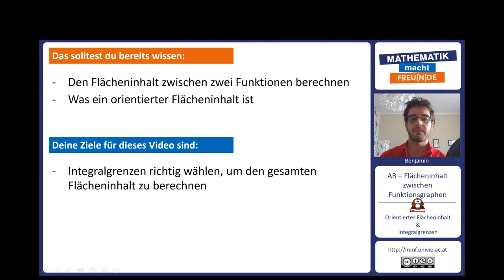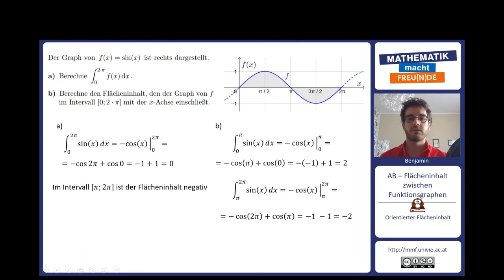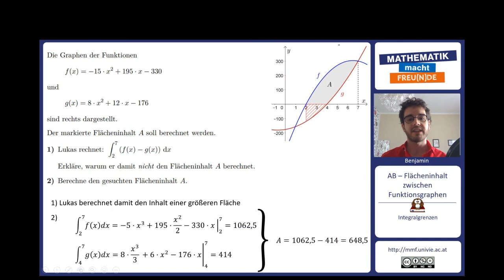Orientierter Flächeninhalt & Integralgrenzen